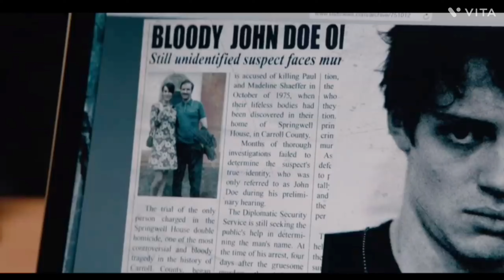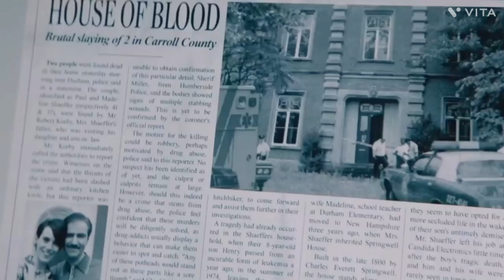सबकी wish पुरी होंगी film your wish